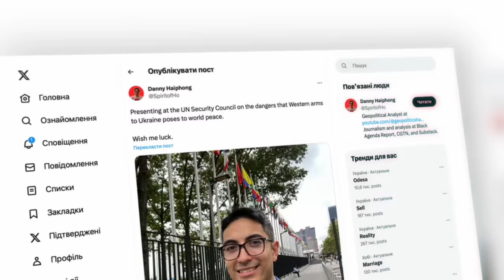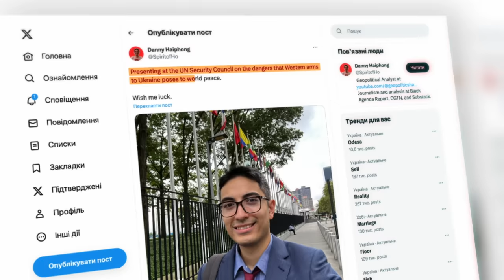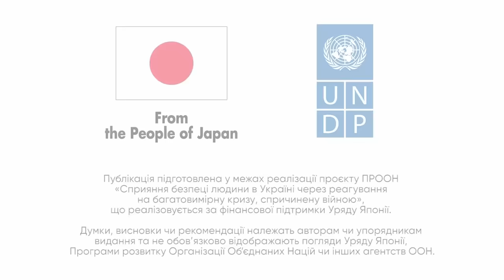Російські «мир та стабільність». Хто такий Денні Хайфонг?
Денні Хайфонг -  журналіст та дослідник зі Сполучених Штатів. Він є співредактором видань Black Agenda Report та Friends of Socialist China, а також членом-засновником міжнародної кампанії No Cold War.

Журналіст активно веде сторінку в Twitter, має власний YouTube-канал, де створює колаборації з різними західними експертами, спільно з якими поширює наративи співзвучні з російськими. Також він пише статті для китайського видання CGTN.

Хайфонг активно поширює наративи співзвучні з російськими про те, що “Захід / США веде агресивну політику щодо Росії”, “США веде проксі війну проти Росії до останнього українця”, “військова допомога Україні ескалує війну”, а “Росія - держава миротворець, яка прагне миру та стабільності”.